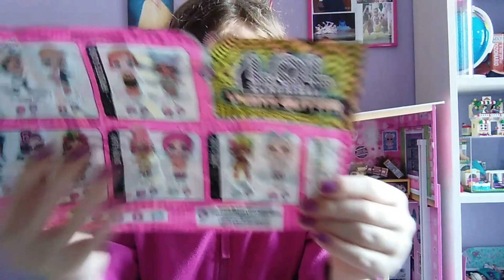LOL SURPRISE LIGHTS GLITTER...una novità...cambia COLORE con la luce LED!!!🔦🔦🔦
In questo video apriamo una nuovissima LOL SURPRISE LIGTHS GLITTER...la LOL che cambia colore con la luce LED nella confezione...per un effetto DISCODANCE!!!

Acquista la tua LOL SURPRISE LIGHTS GLITTER qui